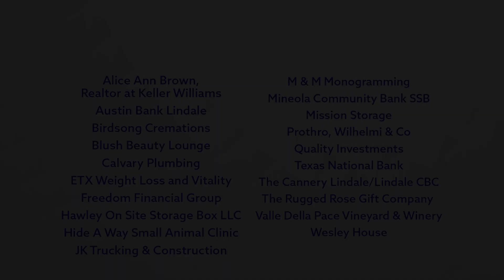Lindale Chamber Events & Updates | June 24, 2024